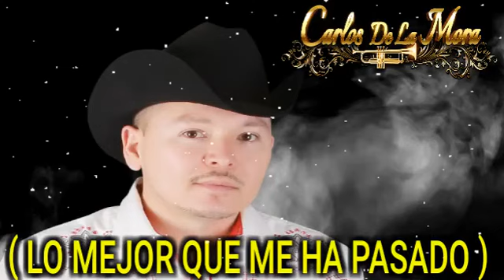Carlos de la Mora Lo Mejor Que Me Ha Pasado 2019